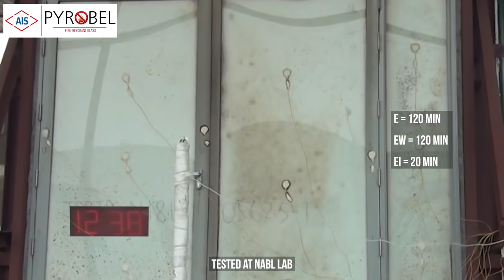AIS Pyrobel: Fire-Resistant Glass for Ultimate Safety & Heat Protection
🔥 Discover AIS Pyrobel, the ultimate fire-resistant glass that offers unparalleled safety and durability. In this video, we explore how AIS Pyrobel can withstand extreme heat 🌡️, restrict heat transfer, and prevent the spread of smoke and flames 🚫🔥in an event of fire. Designed for various applications, AIS Pyrobel ensures safety while maintaining natural light ☀️ and clear visibility 👀.
Applications of AIS Pyrobel include:
• 💻 Data Server Rooms
• 🛑 Partitions
• 🚪 Doors & Windows
• 🌌 Roofs/Overhead Applications
• 🏙️ Facades
Whether you need a robust solution for data centers or safety for residential or commercial buildings, AIS Pyrobel is your go-to fire-resistant glass. Learn how AIS Pyrobel meets building regulations for fire resistance while delivering exceptional performance and aesthetics.